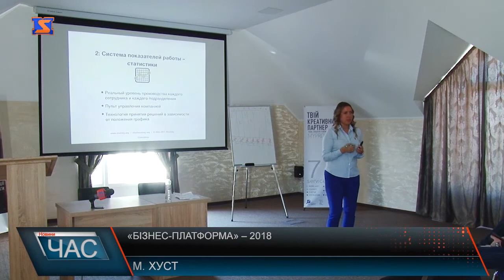«Бізнес-Платформа» – 2018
Бізнес - івент покликаний, насамперед, перезавантажити та мотивувати. Адже регіон заслуговує на розвиток у всіх сферах діяльності. Відтак, аби зрозуміти всі аспекти ринку, на якому працюєте, знати хто ваш клієнт і як вести себе із вже сформованою цільовою аудиторією, а також - як розвивати власний бізнес і мати при цьому чітку картину впровадження ідей та правильну маркетингову стратегію для позиціонування бренду – й провели першу «Бізнес – Платформу» на Закарпатті. Дводенний проект під одним дахом зібрав спікерів міжнародного рівня, ділилися досвідом із місцевими підприємцями. Катерина Балановська, директор однієї з найпотужніших консалтингових компаній в Україні розповіла про 7 точних кроків побудови системного бізнесу і відкрила для учасників реальні працюючі кейси, які приносять власникам гарантований приріст фінансових показників. Маркетинговий стратег Аліна Середіна розкрила на майданчику дві топові бізнес-теми. Перша - «CRM-стратегія за 60 хвилин». Зокрема, які можливості вона дає і як її вибрати. Консультант з CRM та автоматизації маркетингу на платформі поінформувала про ще один маркетинговий інструмент - «Програму лояльності». Розповіла, як саме її розробити, аби вона була цікава передусім клієнту. Стратег зазначила, що наразі вже є 10 видів працюючих таких програм. А спікер Поліна Федотова, старший керівник проектів у кадровому агентстві, поділилися з учасниками івенту «Як шукати «зірок» або як правильно підібрати співробітників». Окрім спікерів, тут була присутня чимала кількість підприємців, а також локальних виробників, титульних партнерів і не тільки. Формат заходу включав лекції, дегустації та панельну дискусію. Кожен учасник почув багато реальних кейсів, надихаючих історій та корисних інсайтів.